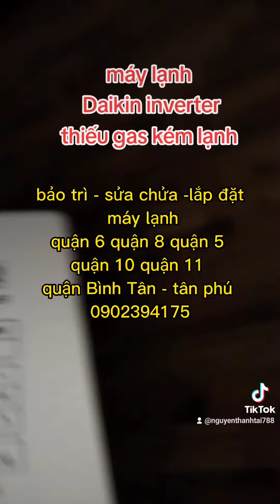điều hòa bị bám tuyết trên cục lạnh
máy lạnh Daikin inverter kém lạnh thiếu gas
🍓🍓🍓🍓Các bạn hãy ủng hộ mình bằng cách bấm vào đường link bên dưới và bấm follow để theo dõi . 🌼🌼🌼